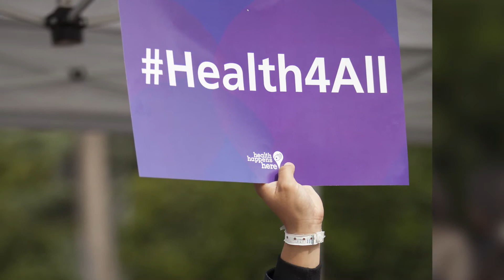Assemblymember Arambula, please support Health4All for young adults!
Assemblymember Dr. Joaquin Arambula (D-Fresno), please support health coverage for immigrant young adults and put Health4AllYA to a vote in the Senate Budget Subcommittee 3!

More than ever, it is essential that we provide affordable health care coverage to immigrant young adults. Our health of our families and communities depends heavily in making health care more accessible and affordable.

To learn more about the Health For All Young Adults (Health4AllYA) campaign, please

FACTS about Health4AllYA
➡️Health4AllYA would provide Medi-Cal to all Californians, ages 19 to 26, regardless of immigration status.

➡️Health4AllYA removes immigration status as a barrier to health access and brings our state closer to ensuring that every Californian has comprehensive, affordable, and accessible care.

➡️Our health care system works better when all young adults, regardless of immigration status, have access to health care.